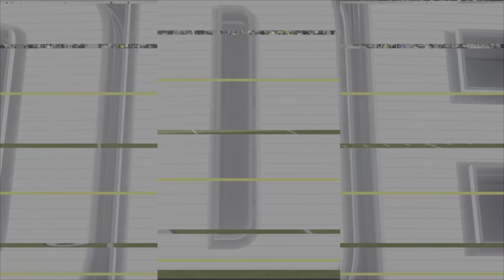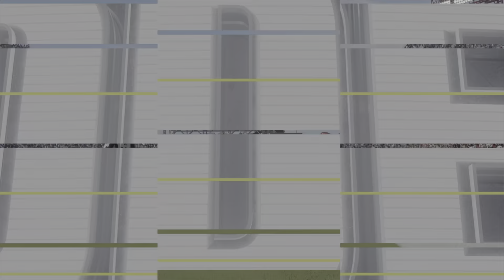madden 24 Franchise Mode touchdowns part 1